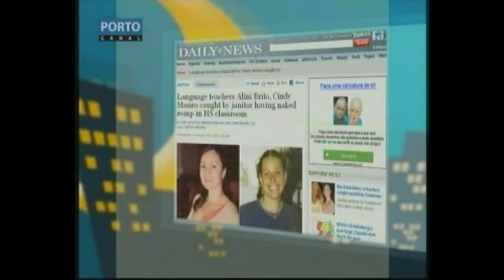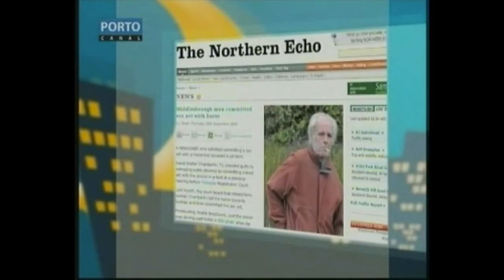Nuel - À Conversa com Ricardo Couto [Porto Canal]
Nuel no À Conversa com Ricardo Couto, PORTO CANAL.